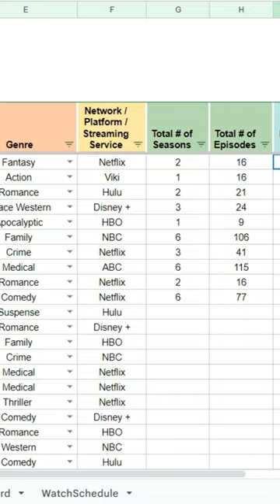TV Show Tracker Spreadsheet Template for Google Sheets & Excel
I always forget where I left off when I'm watching a TV show. I created a spreadsheet so I could enter all my shows in it and never forget the last episode that I watched.

I keep track of the shows I watch with this.